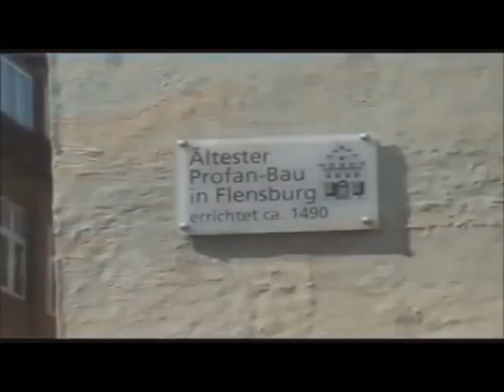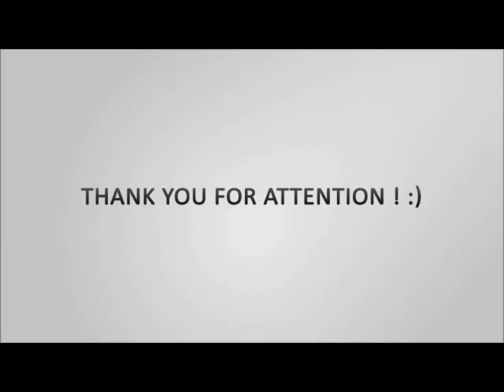UNI Flensburg environmental Energy and economy